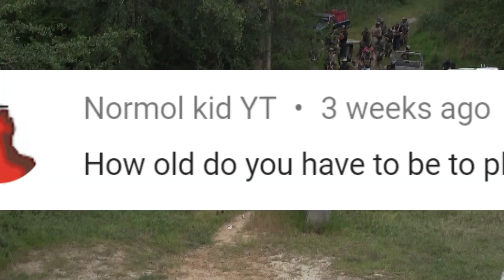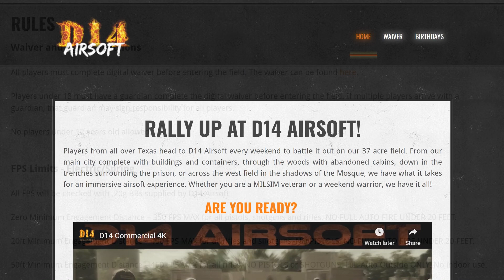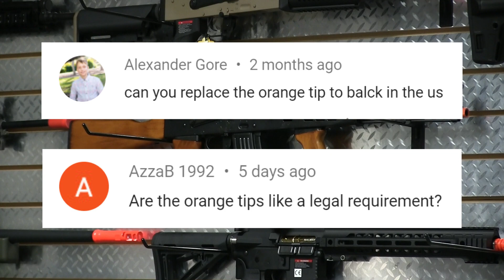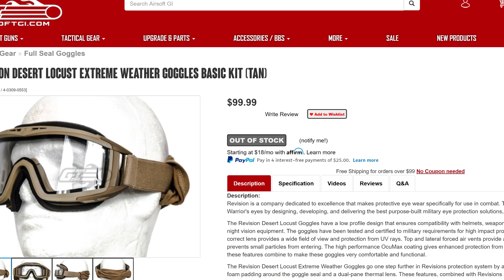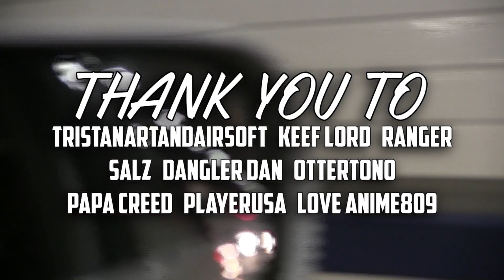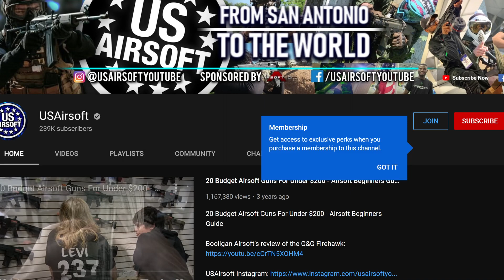Answering 5 Beginner Airsoft Questions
Answering 5 Beginner Airsoft Questions (How Old Do You Have To Be To Play Airsoft?) Beginner / Noob Guide

I get asked a lot of questions in and out of airsoft from other players, parents, soon to be airsofters, and people who are just curious about the game so I thought I'd put together a little series to answer some of those questions to help out beginners understand some basics and advanced topics in airsoft.
The game can be a little confusing but I'll do my best to help you along! Just ask any questions you might have about airsoft in the comments down below and I'll try to answer them all!

Follow USAirsoft on Instagram for all the stuff that doesn't makes it on YouTube!: @usairsoftyoutube

Time Stamps
0:00 Answering 5 Beginner Airsoft Questions
0:51 How Old Do You Have To Be To Play Airsoft?
1:58 Can You Remove The Orange Tip?
2:49 What Camo Should I Get?
3:33 What Is The "BANG BANG" Rule?
4:48 Are Sports Glasses Good For Airsoft?
5:50 Ask Your Questions About Airsoft In The Comments
6:34 Thank You To All These People